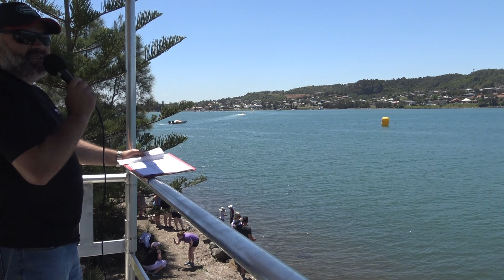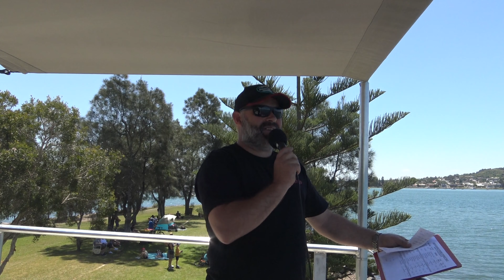2019 Australian Offshore Powerboats heald on Lake Macquarie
Videoed By Andy's Powerboat Videos